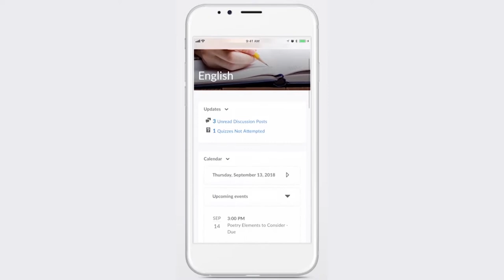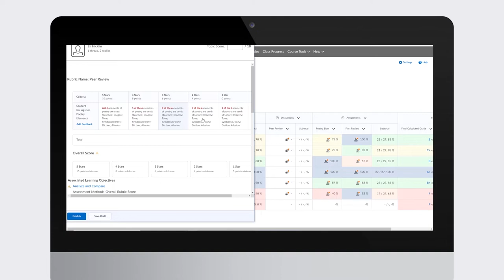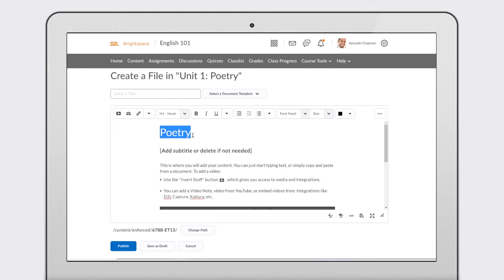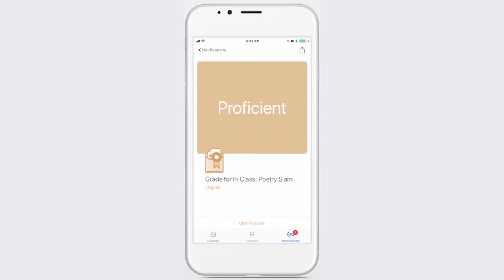University of Arizona - a long-term D2L client is preparing students for the new world!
At the University of Arizona, instructors are using D2L’s Brightspace platform to teach the way they want to teach and the students are responding with uptake! University of Arizona’s strong partnership with D2L helps students take ownership of their education and with savings of over $3Million in textbook fees -  strong integrations, mobile-responsive interface and grades are just some of the perks of Brightspace!